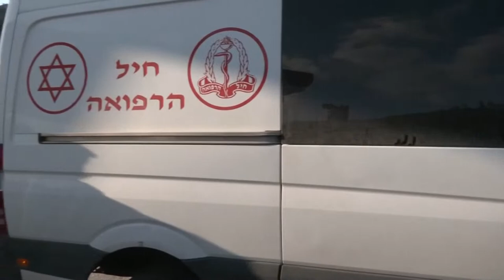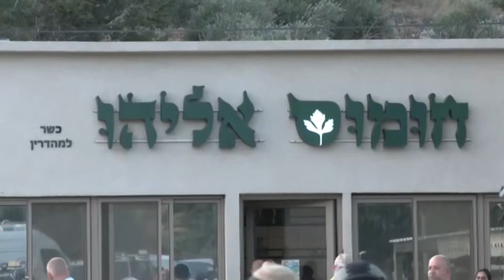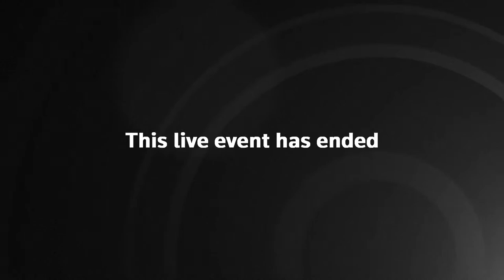LIVE: GRAPHIC WARNING - Palestinian gunmen kill four near West Bank Israeli settlement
Scene of shooting attack near West Bank settlement of Eli, that left 4 dead and others wounded, emergency services said.